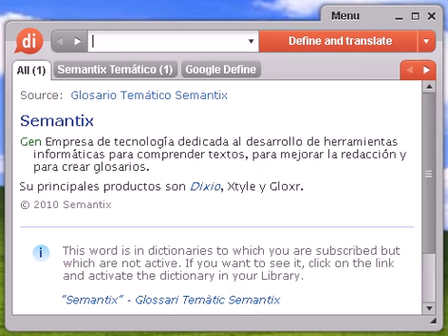Definición de madama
madama, diccionario, definición, significado, español, castellano, dixio, madamas